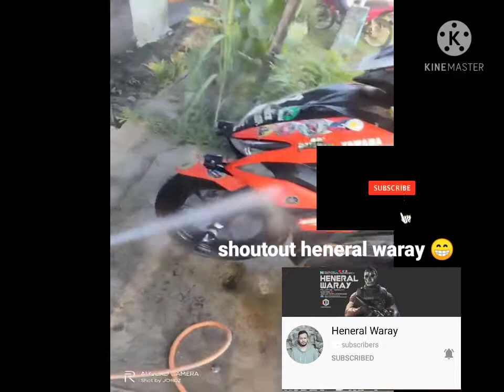motorwash mona sa carwash vendo 5 pesos for 3 minutes